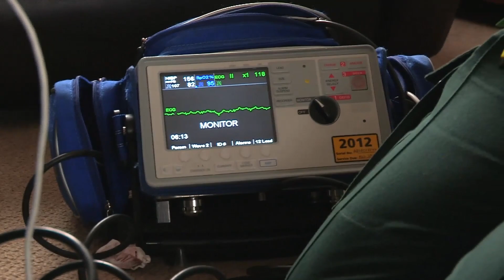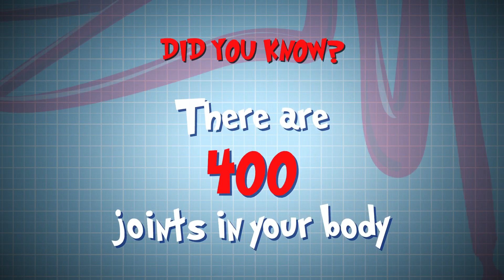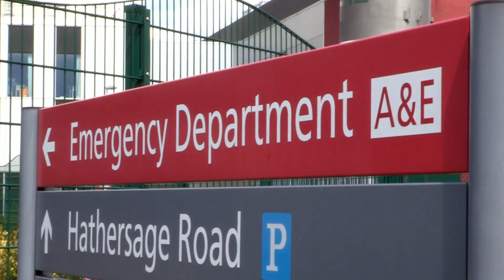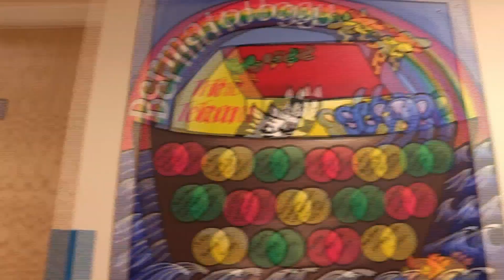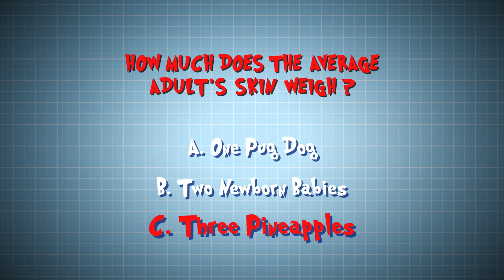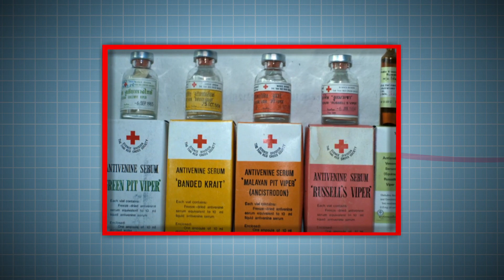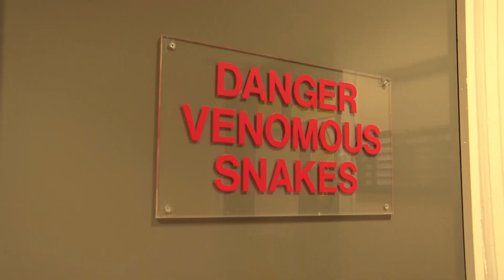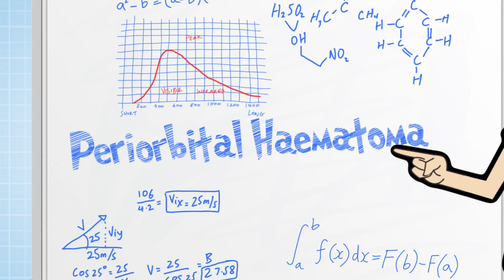The Liquid Inside All of Us! | Full Episode | Operation Ouch | Science for Kids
The doctors perform an awesome experiment with wee to explain what it is made of and why our bodies produce it. Dr Chris comes face to face with 180 of the world's most dangerous snakes to find out the devastating damage that snake venom can have on the human body. And Dr Xand goes on call with an emergency ambulance team. Meanwhile, over in accident and emergency, one patient has a big hole in his head after crashing his bike into some railings and another is a sight for sore eyes after falling off a chair and ending up with a black eye.

Nervous system
- Brain
- Spine

Cardiovascular system
- Heart
- Blood
- Blood Pressure

Human Skin
- Cuts
- Burns
- Bruises and Blisters
- Birthmarks
- Scars
- Stretch Marks

Organs
- Skin
- Guts
- Brain
- Heart
- Kidneys
- Stomach
- Lungs

Immune system
- Allergies
- Verrucas
- Bacteria & Infections

Skeletal system
- Dislocations
- Toes
- Arms
- Legs
- Knees
- Feet
- Fingers
- Joints
- Bones

Human Head
- Hair
- Ears
- Yawning
- Mouth
- Eyes
- Teeth
- Lips
- Nose
- Throat

Endocrine system
- Height
- Insulin
- Sleep